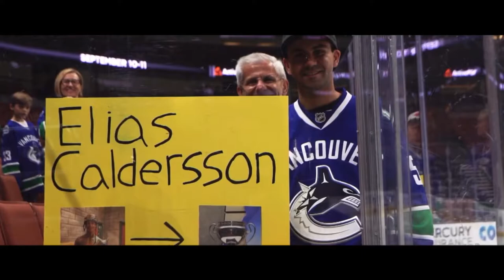Elias Pettersson - “Next Level”